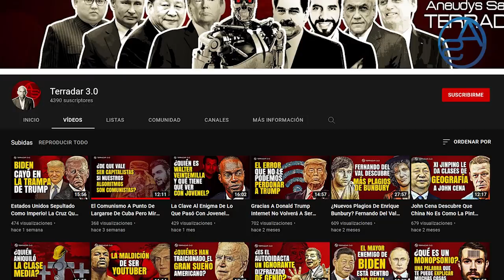Como Si Fuera James Bond! Infiltrado Dominicano Desmantela Pandilla Haitiana Armada En La Frontera!!